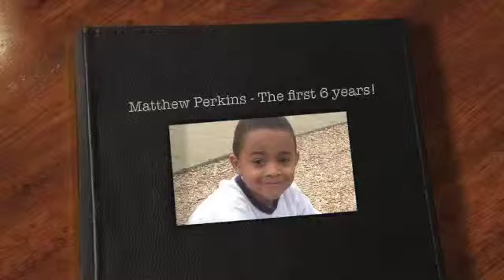Matthew Perkins - The first 6 years!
A happy birthday video for our 2nd born son!